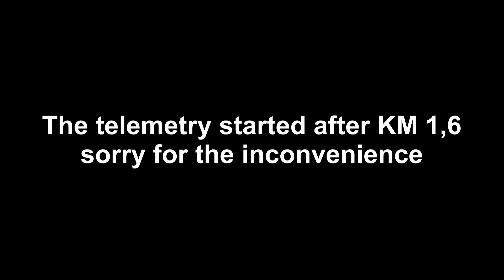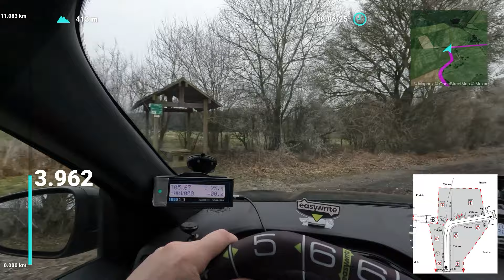RT 13 Legend - RT 11 Classic Sainte Ode